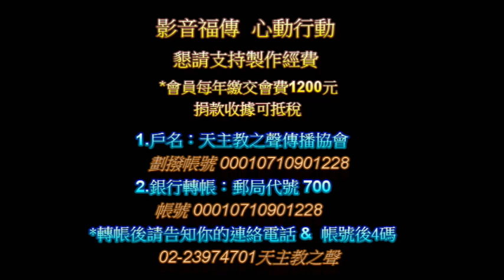2019/04/07(日)四旬期第五主日--福音與講道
台北聖家堂11：00彌撒
"耶穌便直起身來，
對經師和法利塞人說：
「你們中間誰沒有罪，
  就先向她投石頭吧！」...
主禮：孫柔遠神父
長度：22分33秒
錄製：天主教之聲傳播協會